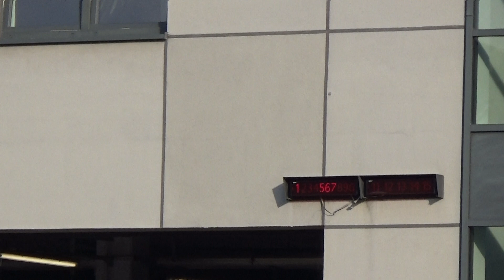[Trąby!!] Wyjazd SGRChem-Ekol z Dowódcą JRG 1 Bielsko-Biała do Czechowic-Dziedzic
Kolejny w ostatnim czasie wyjazd Specjalistycznej Grupy Ratownictwa Chemiczno-Ekologicznego wraz z Dowódcą JRG Nr 1 w Bielsku-Białej do zdarzenia.

Tym razem zastępy udały się do Czechowic-Dziedzic, gdzie zgłoszono wyciek substancji oleistej do cieku wodnego.